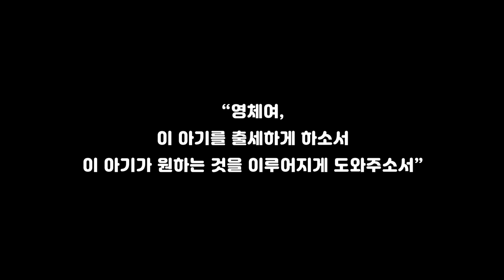[영혼의 빛깔] 🎩권력을 가지고 싶은🔮 조현정 아가 👶🏻